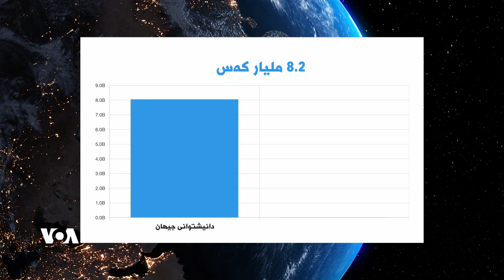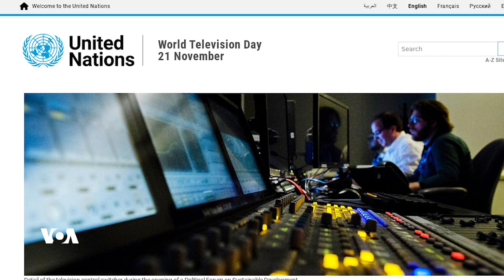ئەمڕۆ ڕۆژی جیهانی تەلەفزیۆنە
هەموو ساڵێک لە 21ی مانگی یازدە یادی ڕۆژی جیهانی تەلەفزیۆن دەکرێتەوە، شێوازی سەیرکردنی تەلەفزیۆن لە کۆن و ئێستادا زۆر جیاوازە، لەم ڕاپۆرتەدا زیاتر ببینە.